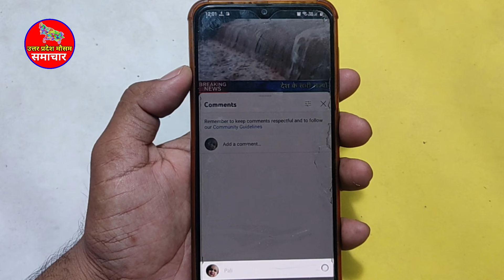UP Weather Alert कानपुर में गंगा में गुरुद्वारा आधा डूबा गोरखपुर में 60 गांव जलमग्न 18 up ka mausam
आज का उत्तर प्रदेश मौसम विभाग Uttar Pradesh Weather Report 18.19 july Lucknow Weather Today
यूपी में 3 दिन तक मानसून पर ब्रेक रहेगा। बुधवार को 20 जिलों में महज 0.2 मिमी बारिश हुई। 63 शहरों में बारिश की एक बूंद भी नहीं गिरी। 20 जुलाई से फिर मानसून की सक्रियता बढ़ेगी।

गोरखपुर, वाराणसी समेत 20 से ज्यादा जिलों में बाढ़ जैसे हालात हैं। 20 लाख से ज्यादा लोग प्रभावित हैं। 24 घंटे में बारिश से जुड़ी घटनाओं में 10 लोगों की मौत हुई है।

गोरखपुर में राप्ती खतरे के निशान के ऊपर बह रही हैं। 60 से ज्यादा गांव डूब गए हैं। 3 बच्चियों की गड्‌ढे में डूबने से मौत हो गई है।

1. lko weather
2. lucknow weather forecast 15 days
3. current temperature in lucknow
4. lucknow temperature
5. weather tomorrow lucknow
6. lucknow temperature today
7. weather forecast lucknow
8. lko temperature
9. lucknow weather tomorrow
10. kanpur weather
11. meerut weather
12. saharanpur weather
13. bareilly weather
14. gorakhpur weather
15. moradabad weather
16. uttar pradesh weather news today
17. uttar pradesh weather news
18. uttar pradesh weather report today
19. uttar pradesh weather today update
20. uttar pradesh weather update today
21. uttar pradesh weather forecast
22. uttar pradesh weather Lucknow weather
23. up weather news
24. lucknow weather
25. lucknow weather today
26. lucknow weather report
27. uttar pradesh weather
28. uttar pradesh weather report
29. uttar pradesh weather today
30. up weather report
31. up weather today
32. up mausam news
33. mausam ki jankari uttar Pradesh
34. uttar prdesh weather alert
35. up weather alert
36. मौसम की जानकारी
37. उत्तर प्रदेश मौसम का हाल
38. उत्तर प्रदेश मौसम की जानकारी
39. उत्तर प्रदेश मौसम समाचार न्यूज
40. उत्तर प्रदेश मौसम मौसम विभाग
41. उत्तर प्रदेश मौसम मौसम विभाग समाचार
42. उत्तर प्रदेश मौसम विभाग न्यूज
43. उत्तर प्रदेश मौसम का हाल आज का
44. उत्तर प्रदेश मौसम मौसम की जानकारी
45. उत्तर प्रदेश मौसम विभाग
46. मौसम विभाग उत्तर प्रदेश
47. यूपी मौसम विभाग
48. आने वाले कल का मौसम विभाग उत्तर प्रदेश
49. मौसम विभाग अलीगढ़
50. मौसम विभाग यूपी
51. मौसम विभाग उत्तर प्रदेश लखनऊ
52. लखनऊ का मौसम विभाग
53. मौसम अलर्ट उत्तर प्रदेश
54. उत्तर प्रदेश का मौसम विभाग
55. उत्तर प्रदेश मौसम
56. आज का मौसम उत्तर प्रदेश
57. लखनऊ का मौसम
58. लखनऊ मौसम
59. बाराबंकी मौसम
60. सहारनपुर का मौसम
61. लखनऊ वेदर
62. यूपी का मौसम
63. आज का मौसम
64. कल का मौसम
65. मौसम कल
66. आज बारिश होगी
67. आज रात का मौसम
68. आज शाम का मौसम
69. आज का बारिश का मौसम
70. आज रात में बारिश होगी
71. उत्तरप्रदेश मौसम
72. उत्तर प्रदेश वेदर
73- लखनऊ वेदर
 74- मौसम विभाग उत्तर प्रदेश
75- उत्तर प्रदेश मौसम
76- उत्तर प्रदेश वेदर
78- उत्तरप्रदेश मौसम